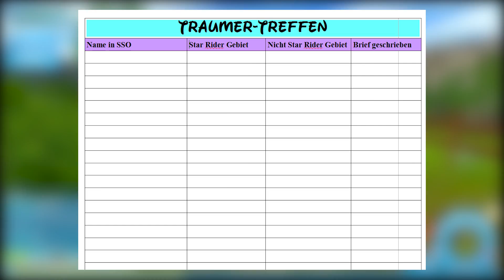Träumer Treffen vom 07.08 [Rückblick KW 31] ♥ Star Stable Online »22« ♥ [Let's Play][Deutsch]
Im Gameplay von "SSO" gibt es heute das letzte Träumer Treffen und erzähle ein bisschen in eigener Sache und mache den Rückblick der letzten Woche!

♥ Ich spiele auf Server 4 - Strawberry Kingdom
♥ Name: Aida Strawberrycake

Spiel: Star Stable Online
Server: Strawberry Kingdom
Genre: Pferde MMO

Beginne dein StarStable-Abenteuer, indem du dir dein eigenes Pferd aussuchst! Sobald du eine erfahrene Reiterin geworden bist, werden neue Pferderassen verfügbar. Welches Pferd passt am besten zu dir? Du kannst so viele haben wie du willst!

Jorvik ist voll von Abenteuern und Geheimnissen. Triff faszinierende Persönlichkeiten und nimm an einer spannenden Geschichte teil!

StarStable ist ein Onlinespiel. Du kannst also zusammen mit deinen Freunden spielen! Trefft euch online und reitet zusammen aus! Bei StarStable kannst du Reitclubs beitreten, an Wettbewerben teilnehmen oder einfach mit deinen Freunden in ein gemütliches Café gehen.

StarStable ist voll von talentierten Reitern und du kannst dein Können in vielen verschiedenen Wettbewerben beweisen! Konkurriere alleine um die beste Zeit einer Strecke oder nimm an den großen Championaten teil. Möge der beste Reiter gewinnen!